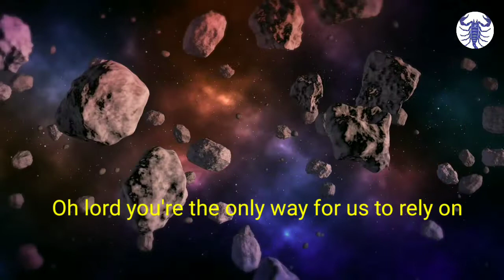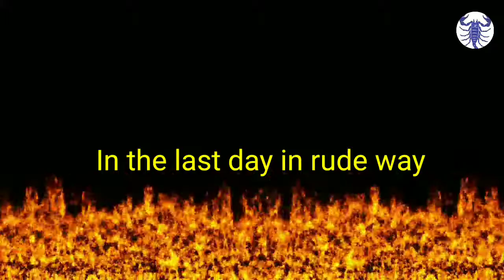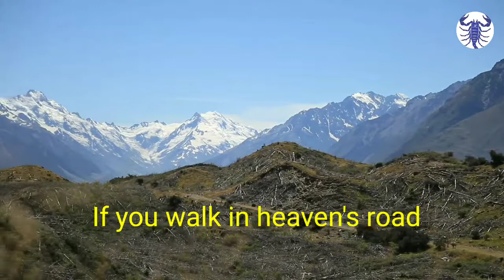Like the sands from the river#Yungnyukabü#phetsen#tügütham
Like the sands from the river,Thousands of people gone through evil's way,Untill we search the Calvary road,Only the hell of devil's part will get.